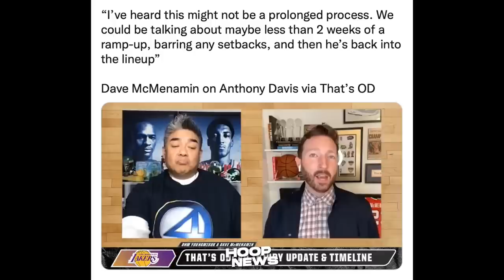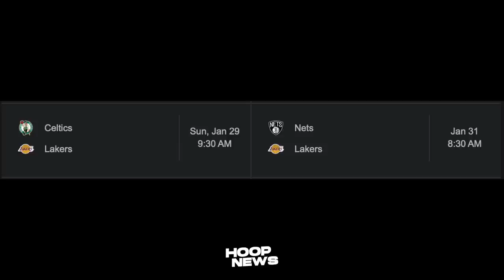Kikiligin ang mga Lakers fans sa Balita ng Reporter tungkol kay Anthony Davis…